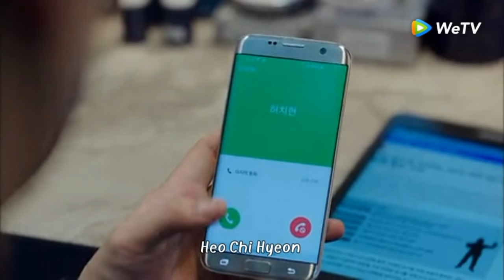|| Legend Of The Blue Sea || Episode 12 || Hindi Explaination|| by Spotlight Drama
In video you will get spotlight of Legend Of The Blue Sea in Hindi

Keep watching..
Please support..